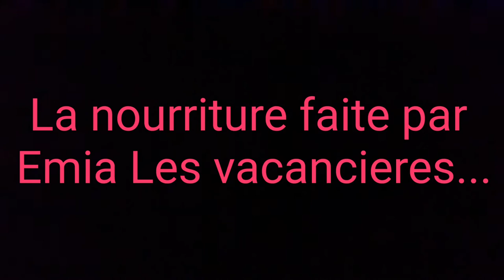Joyeux Halloween 🎃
musique et nourriture pour Halloween